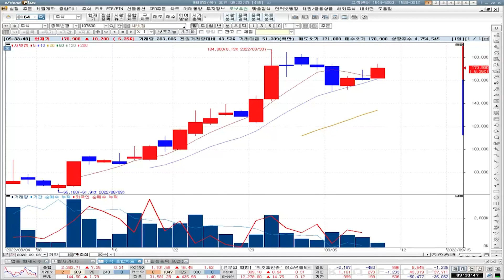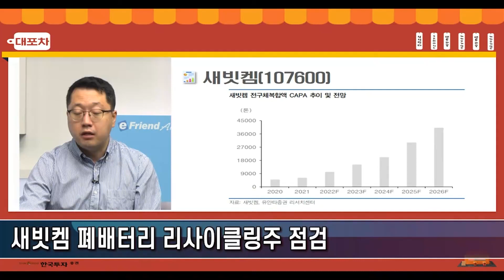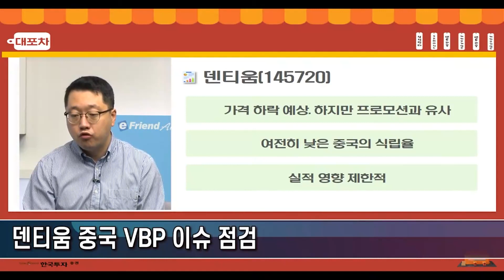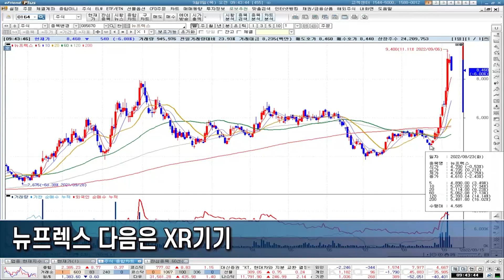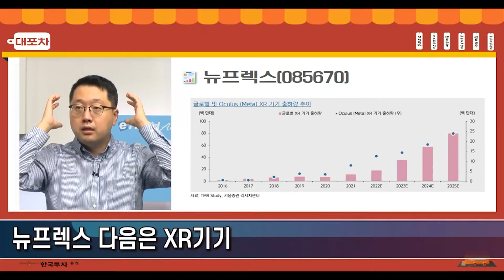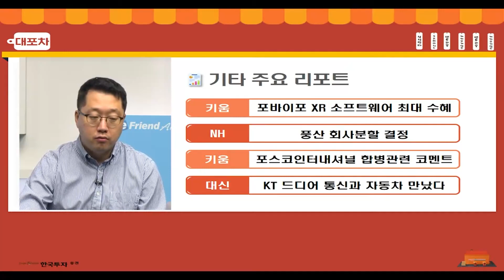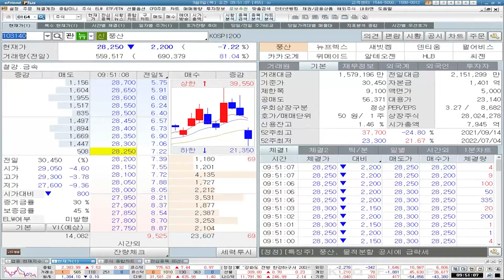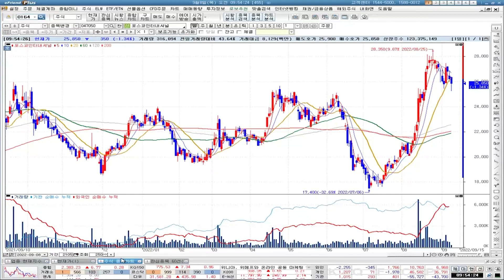[0908 대포차] 새빗켐 폐배터리 리사이클링 점검 덴티움 중국 VBP 이슈 점검 뉴프렉스 다음은 XR 기기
대.포.차🍀
새빗켐 폐배터리 리사이클링 점검
덴티움 중국 VBP 이슈 점검
뉴프렉스 다음은 XR 기기

1.당사 콘텐츠의 내용은 개별 종목에 대한 매수/매도 신호가 아니므로, 참고 자료로만 활용하시기 바라며, 최종 투자 결정과 결과에 대한 책임은 고객님 본인에게 있습니다.
2.당사 콘텐츠의 내용을 근거로 행해진 거래에 대해 책임을 지지 않습니다. 따라서 고객님의 투자결과에 대한 법적 책임 소재 증빙자료로 사용될 수 없습니다.
3.개별 종목에 대한 콘텐츠의 내용은 투자자의 이해를 돕기 위한 전문가 개인의 종목 분석 의견일 뿐 당사는 그 정확성이나 안전성을 보장하지 않습니다.
4.고객님의 의견 중 특정기업 및 특정인에 대한 비방, 풍문, 시세 조작 등 불공정거래 위험이 있는 내용은 관리자의 판단으로 삭제될 수 있고, 고객님 상호간의 근거 없는 주장 또는 예측에 관한 정보를 교류할 수 없으며, 이를 어길 경우 사용자 제한 또는 댓글 삭제 등의 조치가 취해질 수 있습니다.
5.고객님께선 당사 콘텐츠에서 제공하는 정보를 유포하여 시세조정행위 등을 해서는 안되며, 이를 어길 경우 법적 조치 등 불이익이 있을 수 있습니다.
6.당사 콘텐츠를 이용하기 위해 3G/5G/LTE 등으로 접속하는 경우 데이터 이용료가 발생할 수 있습니다.

1.투자자는 금융투자상품에 대하여 충분한 설명을 받을 권리가 있으며, 투자전 상품설명서 및 약관을 반드시 읽어보시기 바랍니다.
2.금융투자상품은 예금자보호법에 따라 예금자보험공사가 보호하지 않습니다.
3.금융투자상품은 자산가격 변동, 환율 변동 등에 따라 투자원금의 일부 또는 전액 손실이 발생할 수 있으며, 그 손실은 투자자에게 귀속됩니다.
4.주식 거래 시, 수수료는 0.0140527%이며, 기타 자세한 사항은 홈페이지 등을 참고하시기 바랍니다.